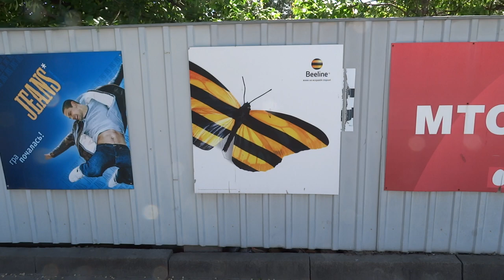ирония, колорадская бабочка, Харьков